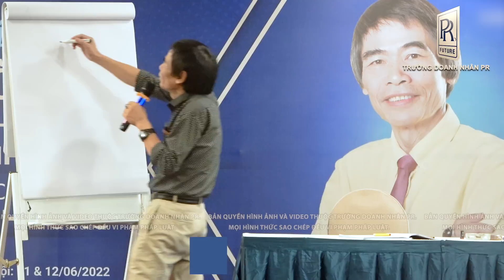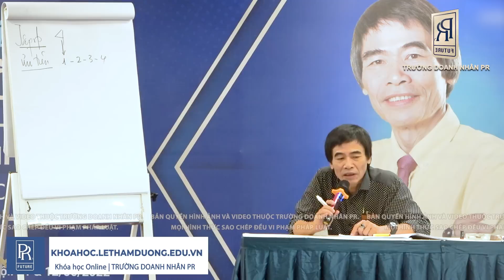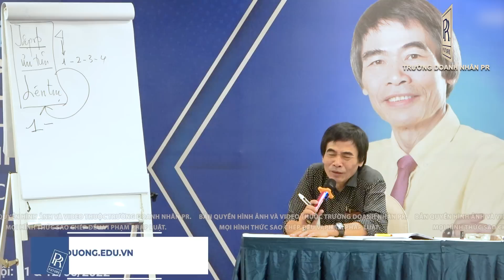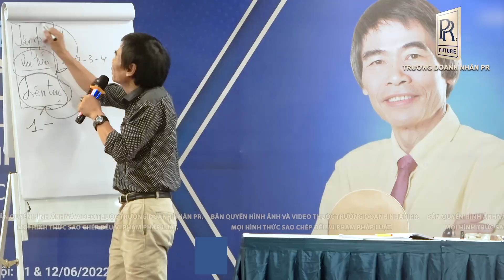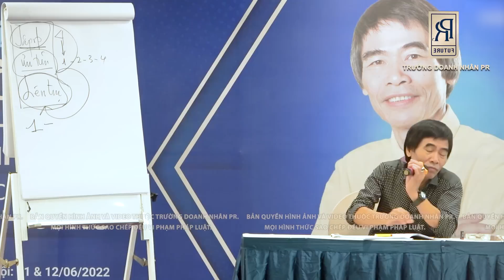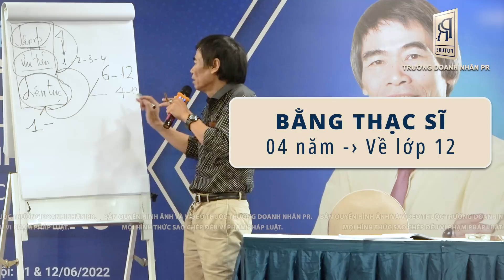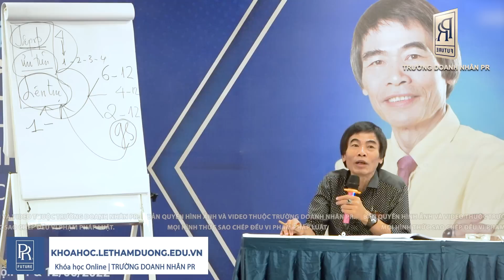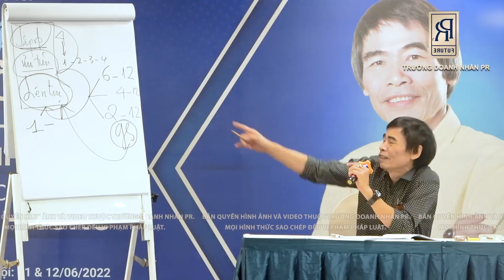NGUYÊN TẮC LIÊN TỤC| TS LÊ THẨM DƯƠNG MỚI NHẤT NĂM 2023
- MỤC TIÊU
- NIỀM TIN
- TÍNH LIÊN TỤC
- KẾT NỐI